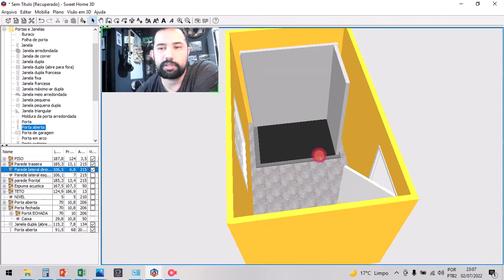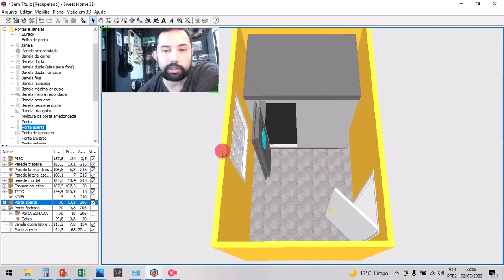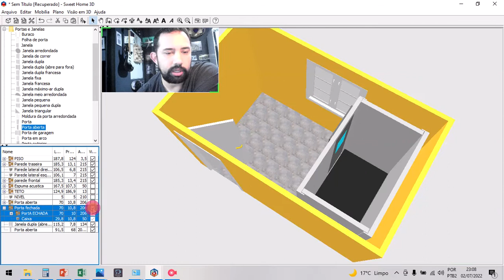PROJETO DE CABINE ACUSTICA - CLIENTE LOURIVAL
Esse é nosso primeiro projeto de cabine acustica, esse projeto terá um diferencial muito grande que favorecerá o melhor rendimento do isolamento acustico, fiqueligado que logo logo compartilharei como consegui esse resultado..